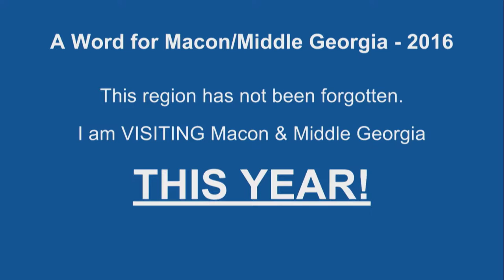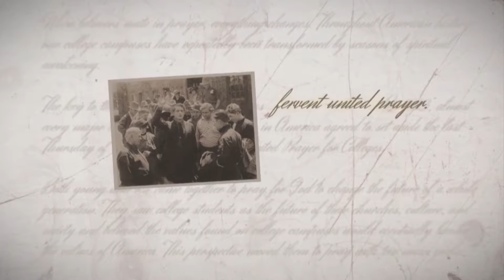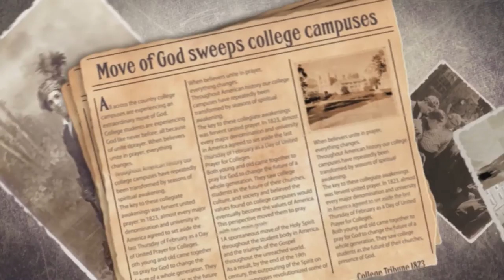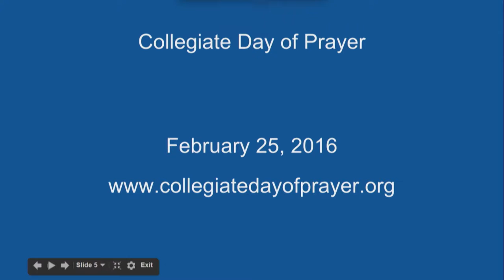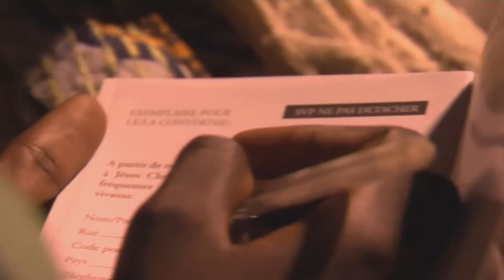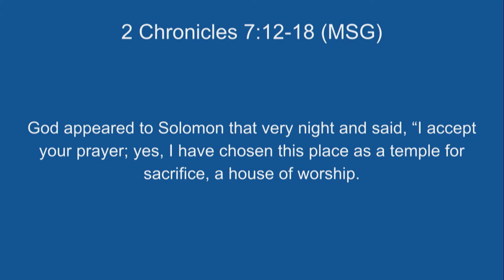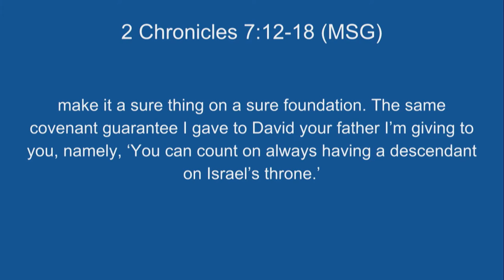Open Window for February 15 2016